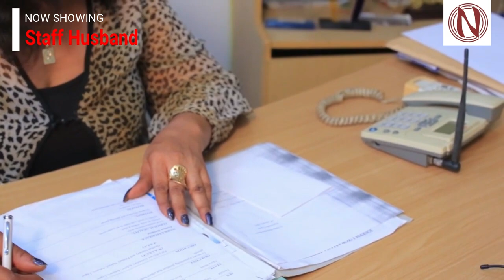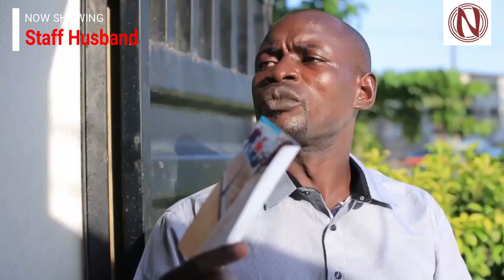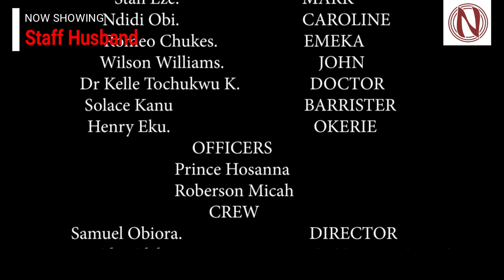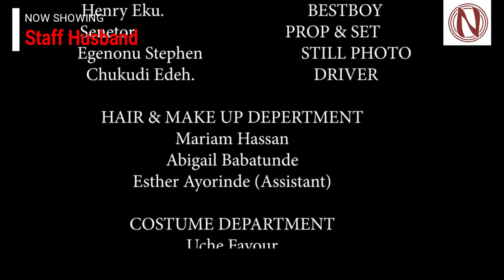STAFF HUSBAND - Chigozie Atunaya, Oge Okoye, Ndidi Obi, Stan Eze, Wilson W | New Nigerian Movie 2023